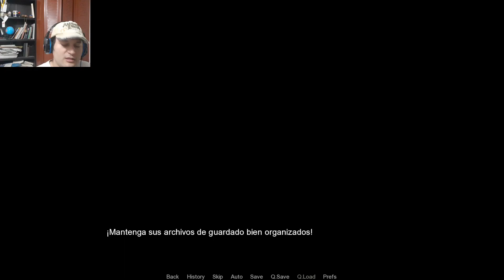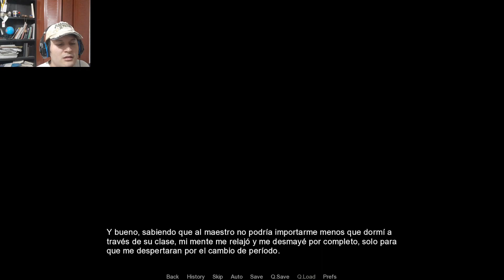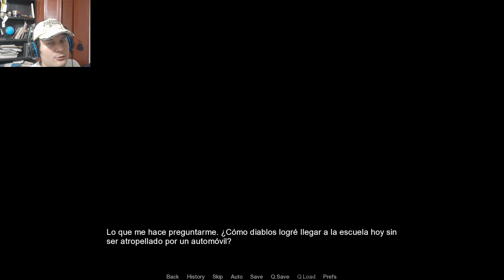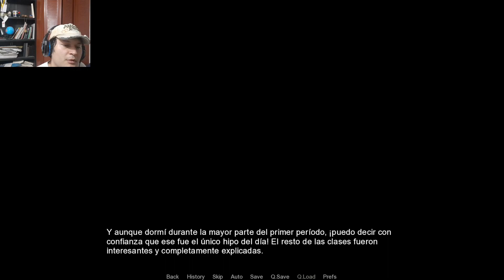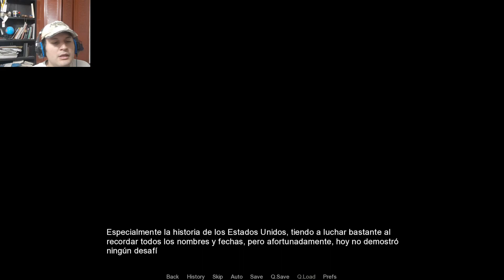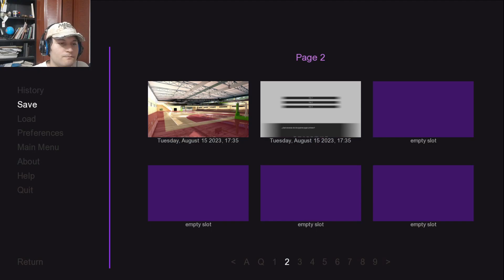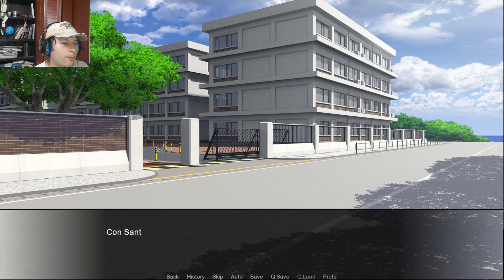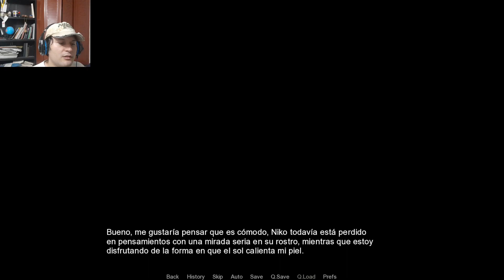Journal Visual Novel Furry P7 Niko Español Kelrok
Nuevo dia y es momento de ir al entrenamiento de quemados junto a niko mientras nos contara sobre los futuros eventos en los que participaremos.